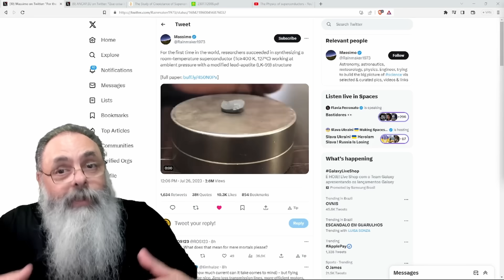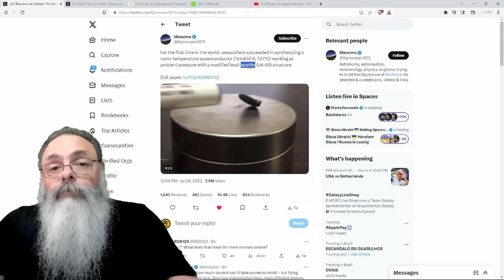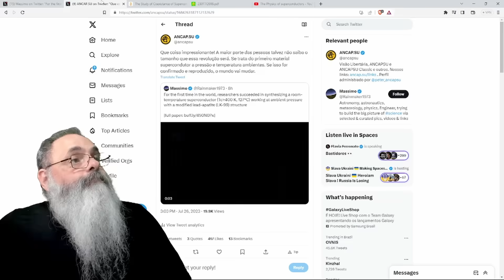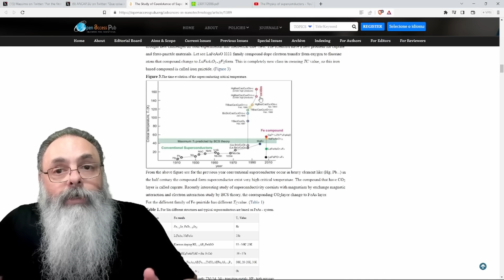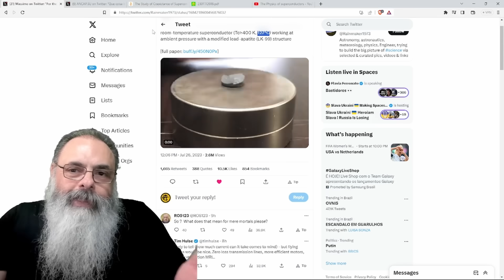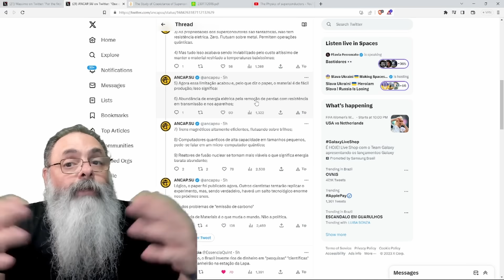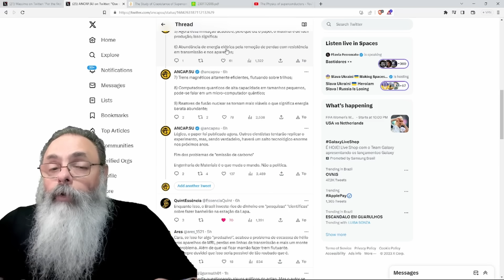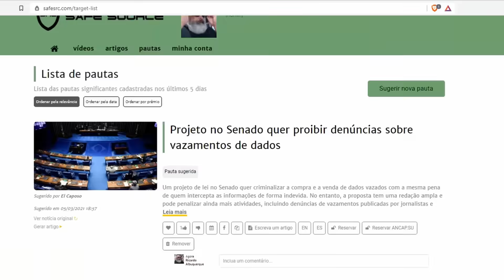PESQUISADORES SUL COREANOS criam PRIMEIRO MATERIAL SUPERCONDUTOR a TEMPERATURA e PRESSÃO AMBIENTES